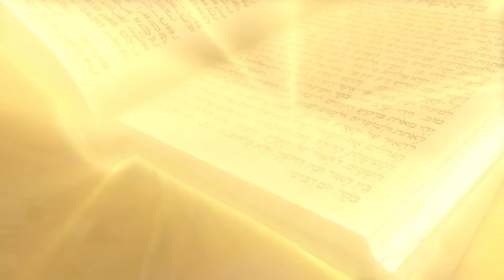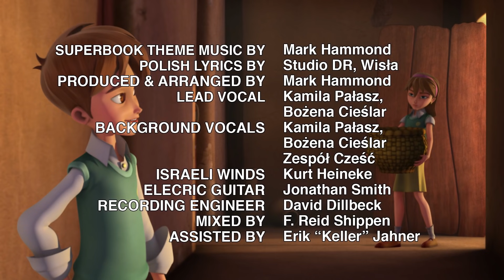Ostatnia wieczerza - Sezon 1 Odcinek 10 - Całe odcinki (oficjalna wersja HD)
Bóg błogosławi tym, którzy służą innym.